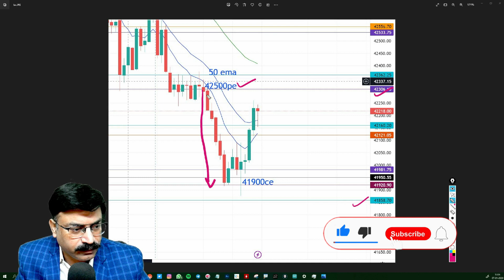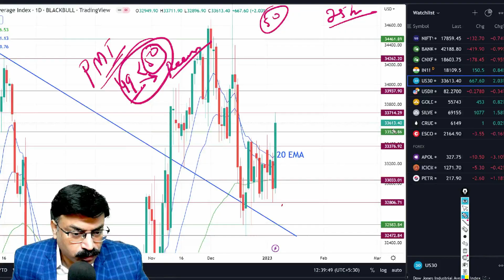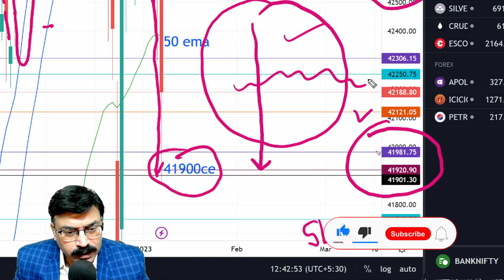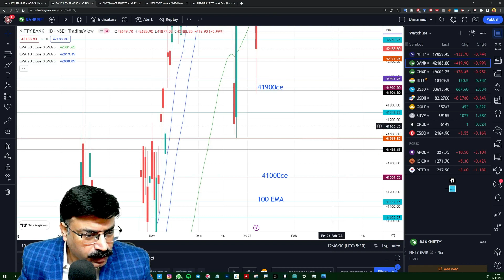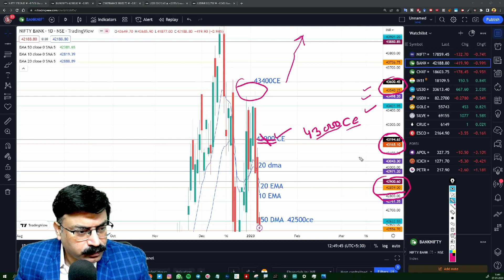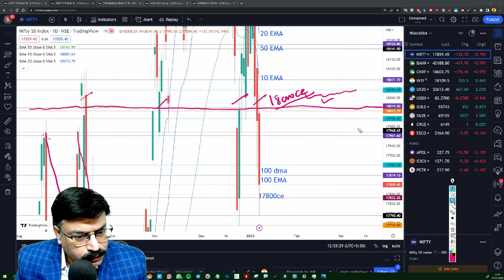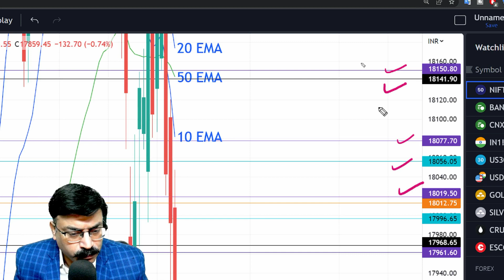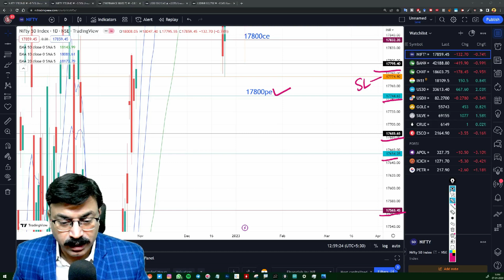🔴NIFTY PREDICTION FOR TOMORROW|NIFTY 9 JAN MONDAY|BANK NIFTY ANALYSIS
Time Stamps:-
00:00 Today's Recap
02:55 External Factors Analysis
04:35 Bank Nifty Analysis
13:05 Nifty Analysis
22:08 Ending